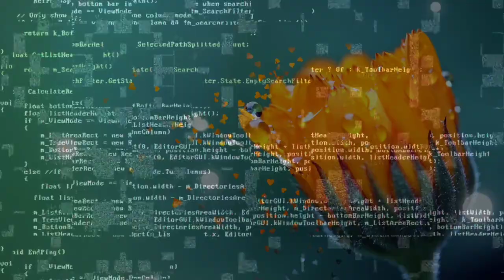Fanatic Connecting Guru Channel Trailer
Get on the bus today!